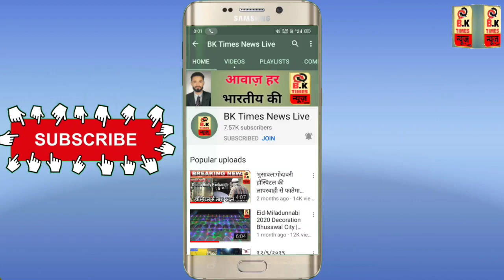Advocate व टीचर अंजुम खान व इफ्तेखार पठान ने ग़रीब 5000 परिवार तक पहुँचाया राशन किट | BK Times न्यूज़